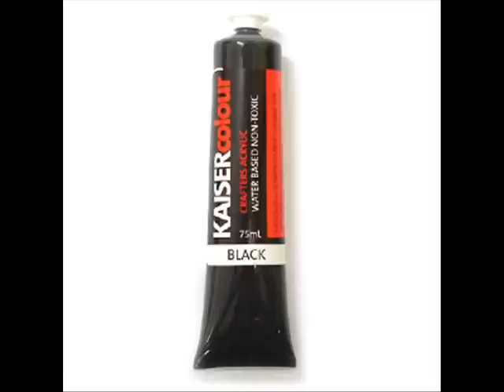PAINT IT BLACK MO-DETTES SINGLE COMPLETE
mo-dettes cover of the rolling stones song in there unique style play and enjoy